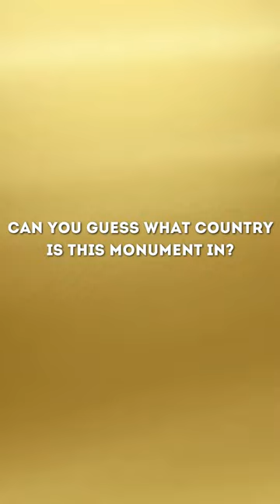Monumental Mysteries: Guess the Country - 9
Prepare to embark on a globetrotting journey like never before with our "Monumental Mysteries: Guess the Country" quiz! Explore iconic landmarks from around the world and put your knowledge of countries and cultures to the test. From ancient wonders to modern marvels, this quiz series will transport you to the heart of nations through their most famous monuments.

🗺️ What Awaits You in the Monumental Mysteries Quiz:
Join us as we traverse the globe, uncovering the mysteries behind renowned landmarks. In each episode, you'll be presented with a captivating image of a famous monument, and your mission is clear: guess the country it belongs to. From the towering Eiffel Tower to the majestic Great Wall of China, every quiz is a new adventure.

🏛️ Explore the World's Treasures:
Immerse yourself in the rich tapestry of global culture and history. Discover the stories behind these architectural wonders, from their inception to their significance in the modern world. Get ready to unlock the secrets of our planet's most celebrated monuments.

🌍 A Journey Through Continents:
Our "Monumental Mysteries: Guess the Country" quiz isn't just a passive game – it's an active exploration of our diverse world. Prepare for a series of brain-teasing challenges, each designed to test your geographical knowledge, observation skills, and cultural insights.

🌟 Join Our Quiz Community:
Become part of QuizMe Channel's dynamic community of quiz aficionados. Connect with fellow explorers, share your fascination for world landmarks, and stay updated on the latest happenings in the realm of geography and culture. Engage in discussions, share your knowledge, and celebrate your successes with like-minded individuals who share your passion for discovery.

The "Monumental Mysteries: Guess the Country" quiz is your passport to a world of exploration and intrigue. Whether you're a seasoned traveler, an armchair adventurer, or simply someone who appreciates the beauty of our planet, our quizzes promise to keep you entertained, informed, and eager to uncover the next monumental mystery.

🔥🧠 Welcome to QuizMe Channel - Your Home for Mind-Bending Quizzes! 🧠🔥

Dive into a world of intellectual excitement with QuizMe Channel! Are you ready to challenge your brain, discover new horizons, and have a blast along the way? Look no further – we're your go-to destination for an incredible variety of quizzes that cater to all interests, difficulty levels, and passions.

🌟 What's in Store for You:
Embark on an epic journey of knowledge and entertainment with QuizMe Channel. Our curated collection of quizzes covers a wide spectrum of topics, ensuring there's something captivating for everyone. From brainteasers that test your logic to explorations of history, science, pop culture, and beyond – get ready to explore a world of intellectual adventure.

🔍 Unleash Your Inner Detective:
Exercise your critical thinking as you dive into our interactive quizzes. Decode puzzles, analyze clues, and challenge your friends to see who can crack the code first. Whether you're a beginner or a seasoned quiz enthusiast, our quizzes are designed to engage and inspire.

🌐 Infinite Quizzing Possibilities:
The excitement never ends at QuizMe Channel! With an ever-expanding array of quiz types and themes, you'll always find something new and intriguing to tackle. From fun personality quizzes to challenging trivia showdowns, our diverse content keeps your brain engaged and entertained.

🚀 Join the QuizMe Community:
Become part of our vibrant quiz-loving community! Connect with fellow enthusiasts, share your insights, and embark on intellectual journeys together. QuizMe Channel isn't just about quizzes; it's a gateway to expanding your knowledge, building connections, and having a great time.

Your quest for mental stimulation, entertainment, and discovery starts here. This is your gateway to a world of quizzes that are as educational as they are engaging. Join us on this exciting ride and let's elevate the art of quizzing together!